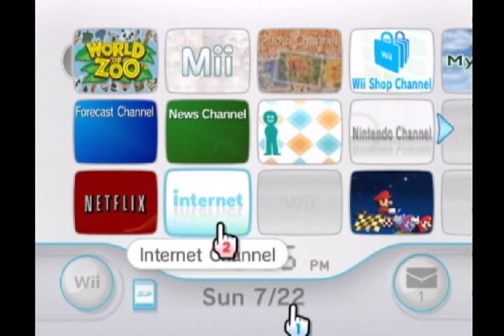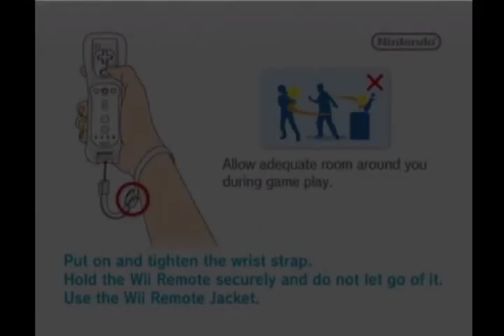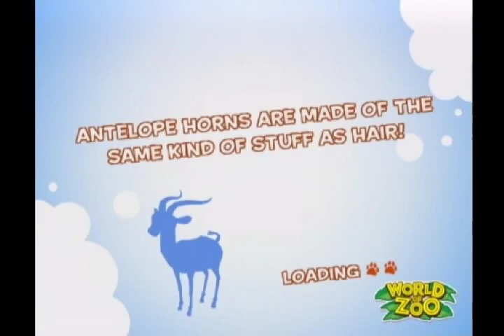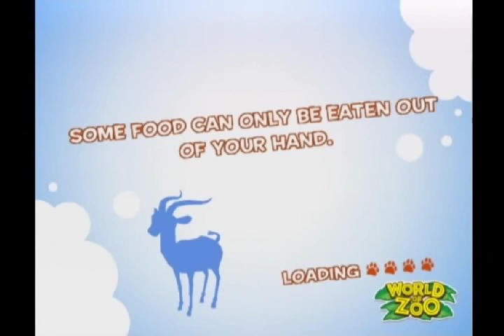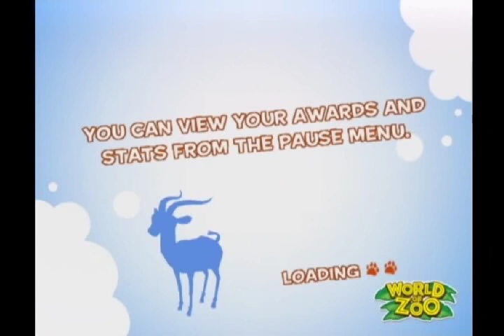Let's Play Games with my Daughter 4 - World of Zoo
Definitely not what I expected my daughter to pick, but this is one of her favorite games, so I let her give me(and everyone listening) the rundown on how to play it.  I know it's not what other people would expect, but I had to overrule her first choice for the weekend of Rock Band 3 due to the chance it would get my channel penalized.
Anyway, enjoy the overly cute antelope and relaxing atmosphere, and we'll be back next week with something else.